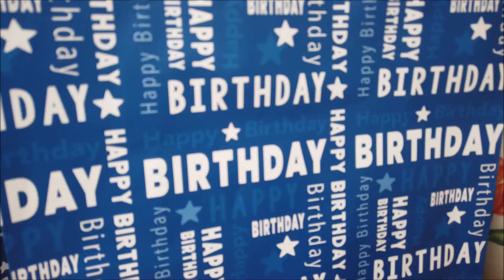Birthday Tun & Chip 2021